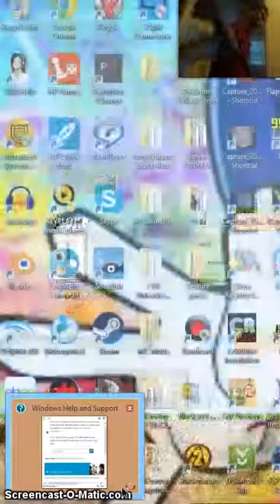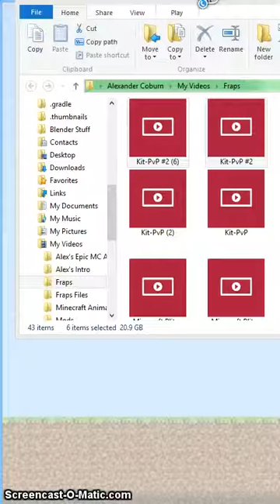Hacked By Skechi. Subcribe to Level1Squad Now!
I just try to record some Flappy Chicken when suddenly. Yeah Hacked By Skechi